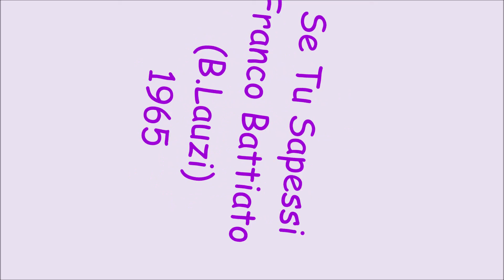Se Tu Sapessi - Franco Battiato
B.Lauzi 1965